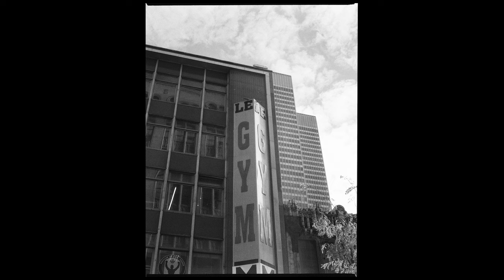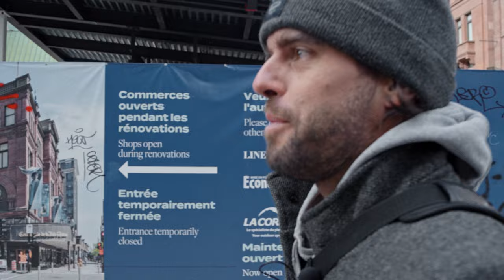DERRIÈRE LA CAMÉRA EP.4 : ERIC BOILY - Photographie de rue, film only.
DERRIÈRE LA CAMÉRA EP.4 : ERIC BOILY

Merci à ERIC BOILY d’avoir partagé tout ça avec nous! Grand chef Saint-Catherine, indétrônable rodeur, merci de contribuer à la culture de la photographie de rue!

Caméra, montage & couleur :
Etienne de Durocher

Special thanks to :
Skyler Merk

Photos sans crédit prises par Etienne de Durocher avec la Bronica ETRS/75mm/ILFORD DELTA 3200 120mm

Timecodes :
0:00 - Intro
0:52 - Pourquoi le noir et blanc?
1:37 - Quelqu'un veut une photo
2:16 - Les interactions avec le public
3:05 - Dream camera & dream place to shoot
3:41 - Pourquoi la photo argentique?
6:11 - La communauté, y a-t-il de la place pour tout le monde?
6:48 - Ses triggers en photographie
7:54 - Son partner in crime
8:09 - Ses inspirations

Equipment used to film:
Camera : Sony A7RIVa
Mic :  Hollyland LARK MAX
Lens : Rokinon 35mm T1.5 Cine DS